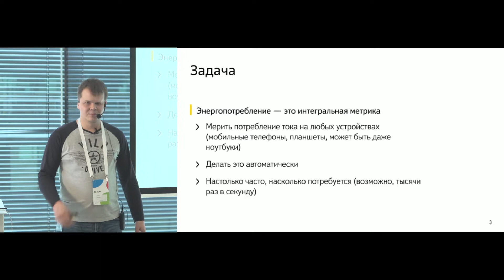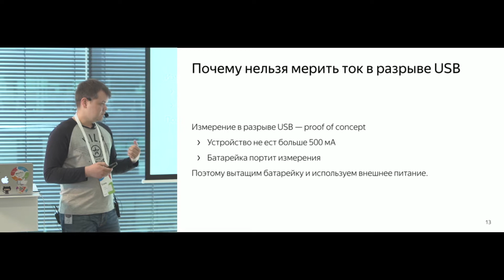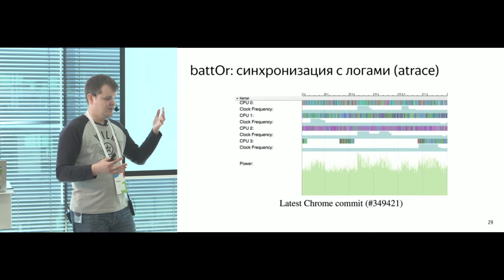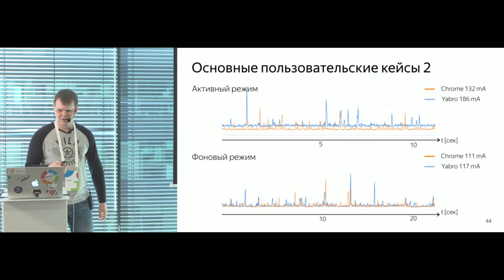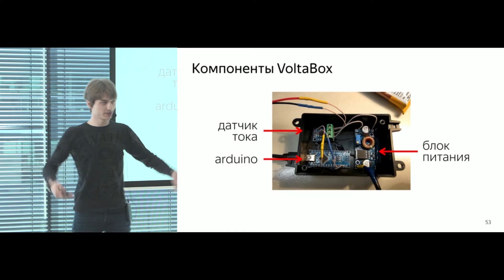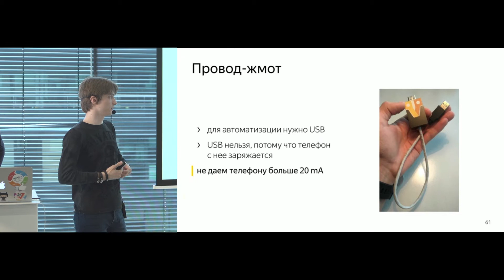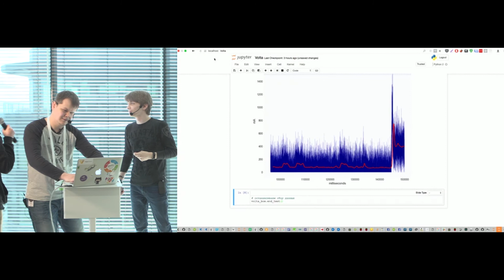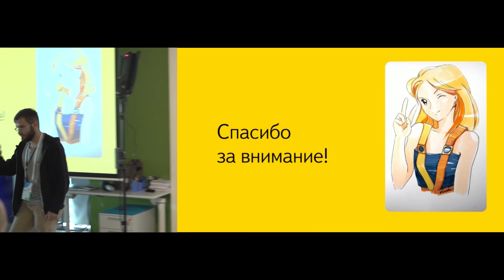Измерение энергопотребления мобильных приложений - Алексей Лавренюк и Тимур Торубаров (Yandex)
На одной из прошлых встреч мы уже рассказывали о том, как мы научились собирать метрику энергопотребления хардверным способом. Мы сконструировали небольшую схему на базе Arduino, которая измеряет ток, и написали библиотеку для работы с ней. Библиотеку мы выложили в open source. В этот раз мы подробно расскажем как подготовить телефоны, собрать коробочки для замеров и как использовать библиотеку.